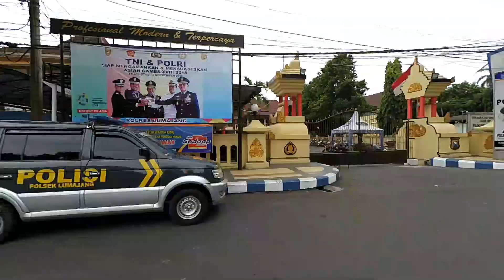Pendopo Lama Dan Jalan Raya Utama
take video : 24 Mei 2018

Hiburan Info Kegiatan di Sekitar Kota Lumajang